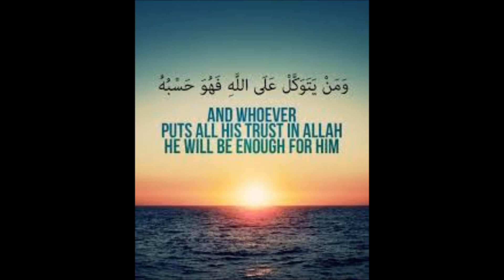Qari Awais Bayan 28-06-2016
Qari Awais bayan after taraweeh prayer.